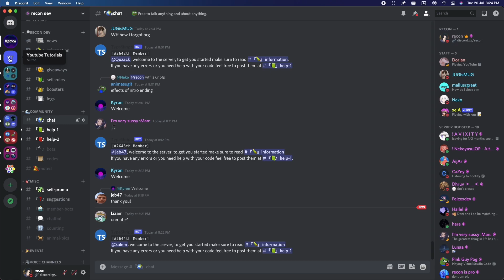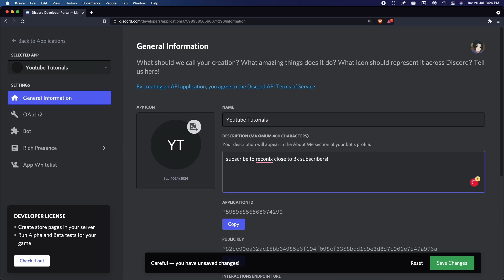Set an "ABOUT ME" for your discord bot!